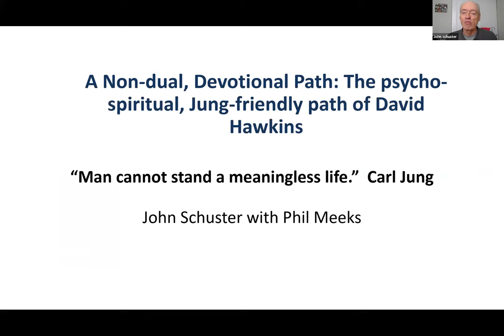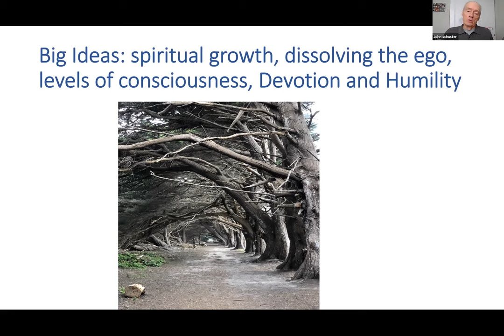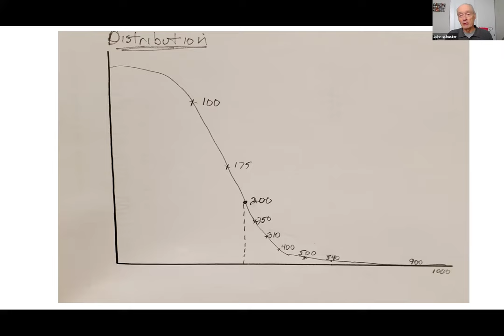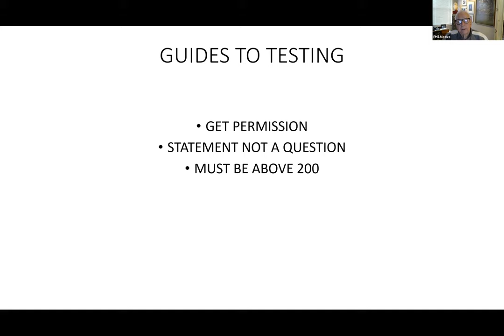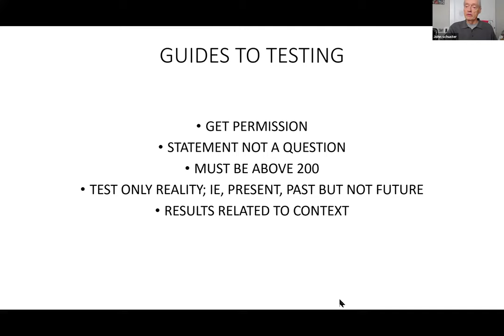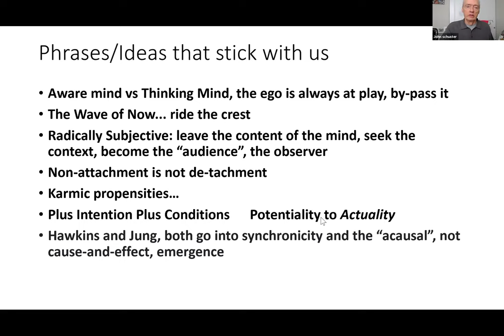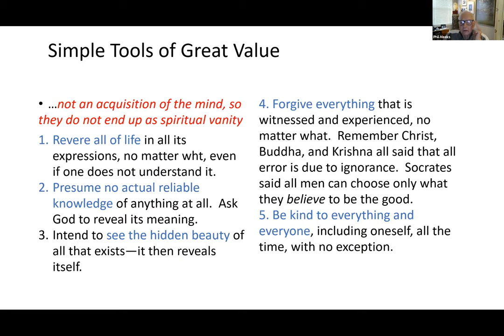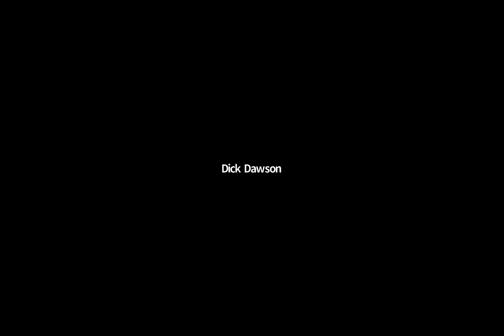JACO Hawkins talk - Introduction to David R Hawkins, MD, PhD - By Phil Meeks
For those inclined towards the spiritual end of the of psychological/spirituality continuum, please meet David Hawkins, highly regarded psychiatrist, consciousness researcher and spiritual teacher.

Dr. Hawkins had the largest psychiatric practice in New York City, experienced the state of enlightenment, and withdrew from society for some years.  Through the application of kinesiology or muscle testing, he developed the levels of consciousness referred to by Dick Sweeney in his lecture last fall.   Hawkins produced ten books and innumerable DVDs of teachings on consciousness research and psychological and spiritual development.

I recommend reading his first three books in order, ie, “Power vs Force”, “Eye of the I” and “I’.  For wise, practical advice…as my son says, less “wo, wo stuff” …read “Letting Go” and “Healing and Recovery”.

Enjoy, no more than enjoy; grow.

Phil is a charter member of JACO, early board chair and a clinical social worker.